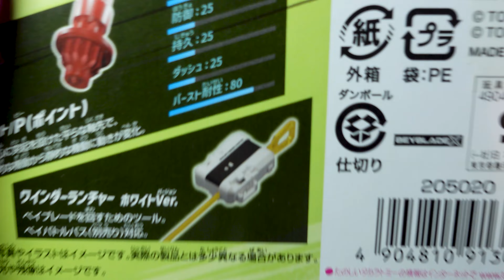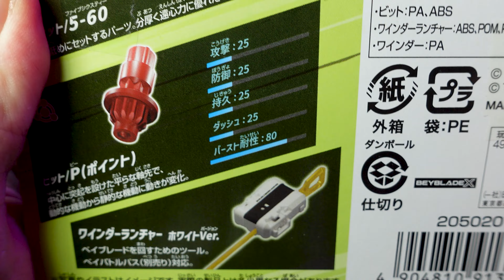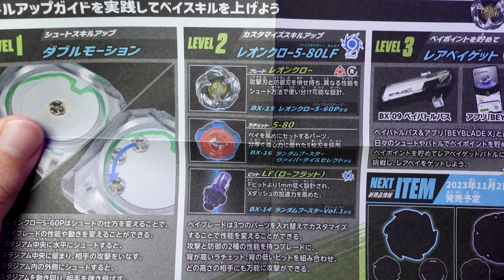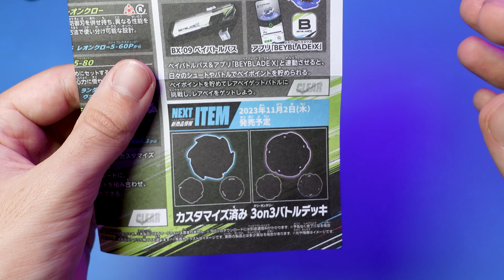LEON CLAW 5-60 P. - UNBOXING | Beyblade X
El nuevo BEYBLADE X, el rey de las bestias, de tipo equilibrio y capitán del equipo ZOOGANIC, no te pierdas su UNBOXING en el vídeo de hoy.